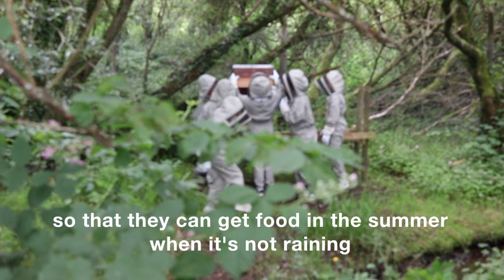Ysgol Rhiwlas Beekeepers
Pupils from Ysgol Rhiwlas, near Bangor, share what they've learned from keeping bees at the school.